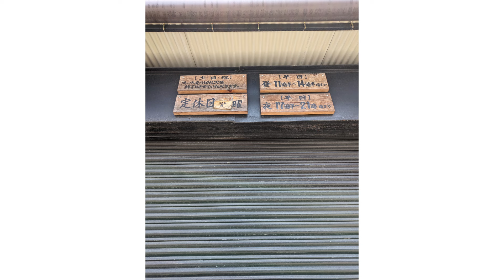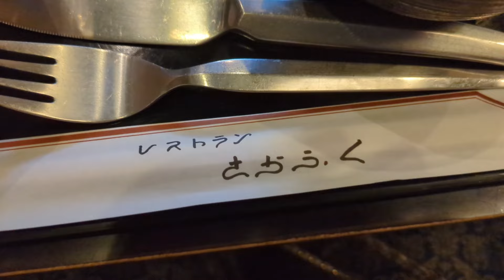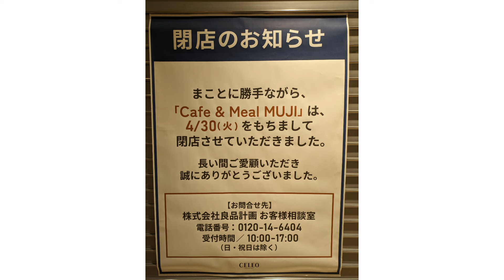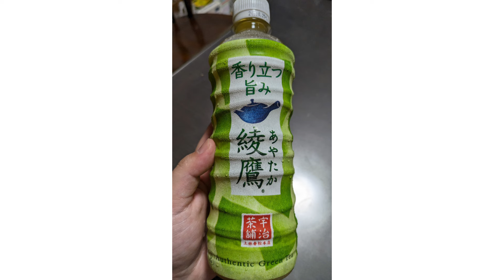0614.【八王子さんぽ】今日の１日。12:22~22:07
2024年6月14日、金曜日

椎骨動脈乖離の予後4ヶ月目

脳神経外科クリニックの帰りに買い物など
ランチは「坂福」
おやつは「まかな」

買い物はドン・キホーテ